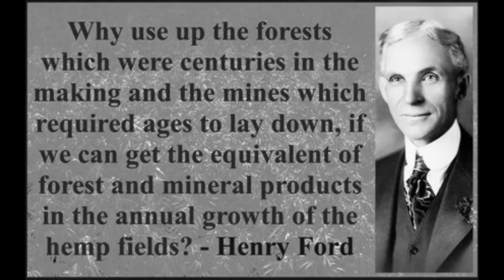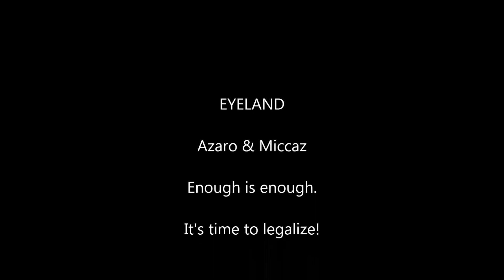Eyeland - Mary Jane